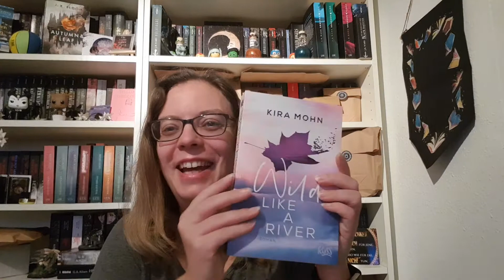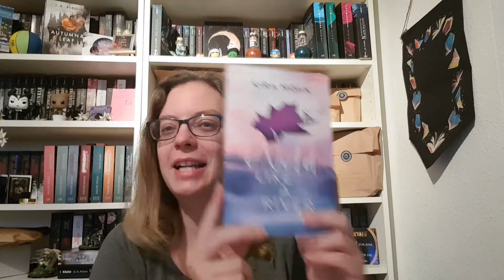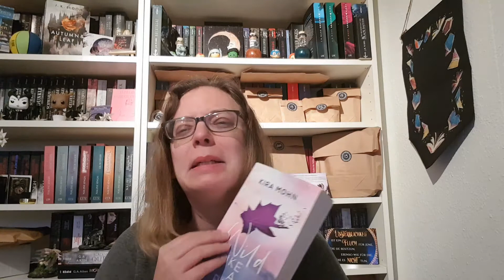Niklaus: 6. Türchen des Adventskalender von Bücherbüchse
Heute ist ein Buch in meinem Türchen. :)

Achtung Spoiler!!

Wild like a River von Kira Mohn